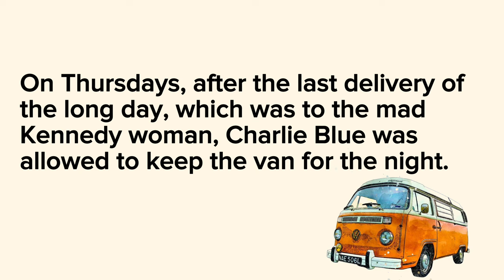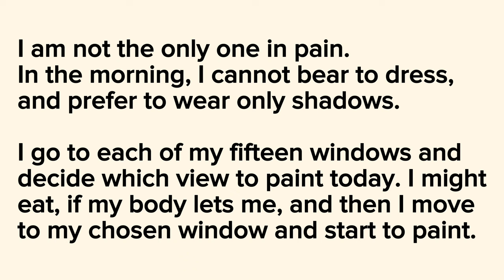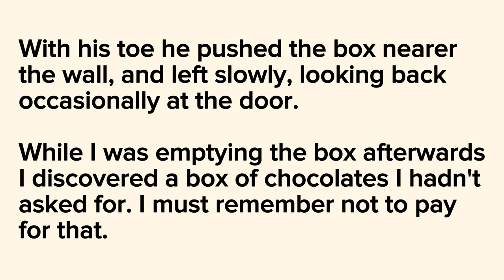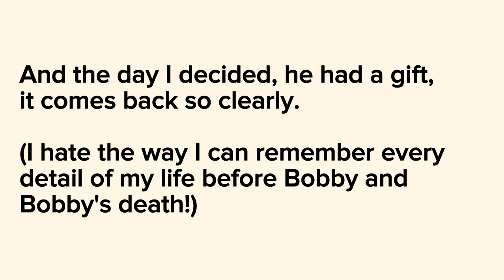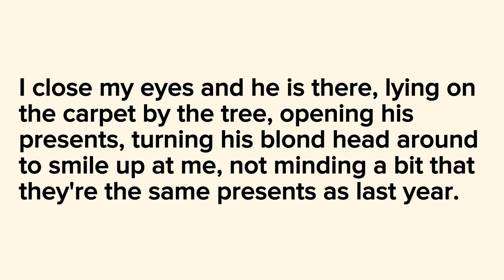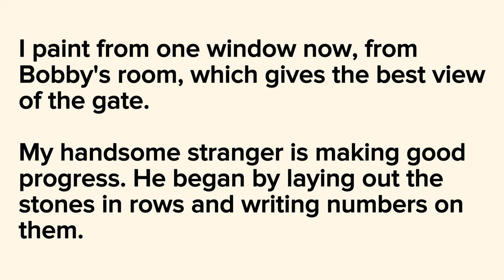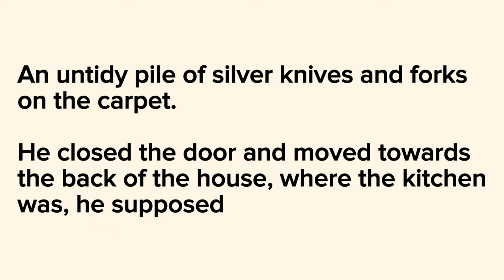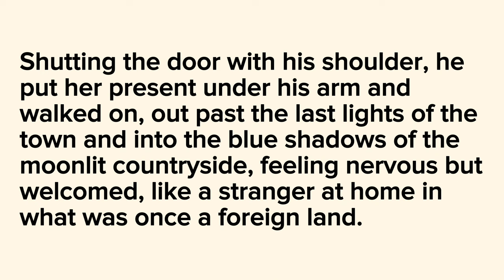Improve Your English Through Story | Graded Reader | Delivery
Mrs. Kennedy is sitting at the table and making entries in her diary. She is in a cozy country house, but she does not feel this comfort. A box of products appears at the door every week, but the woman does not open the door. A year has passed since the accident. Charlie delivered food. After he delivered food to Mrs. Kennedy, he could leave the car for the night and use it on his own. He usually drove home to his mother at the wheel of a bright yellow van. They would have dinner together, and then the guy could take the mother to the city. Charlie's mother was sure that the owner of the grocery store was a good person. After all, he allowed her son to take a van for the whole night - and Charlie would drive his mother to a card game. That evening, Charlie was carrying another box of products. The weather was bad. It started raining.

English!